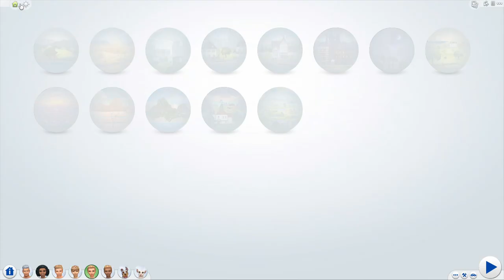The Waverider Twins [The Sims 4: Discovery University] Part 1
Continuing on with the Waverider Legacy, twins Charme the spellcaster and Cherish the mermaid begin their pursuit of higher learning.

Origin ID:  TheAllenC-H